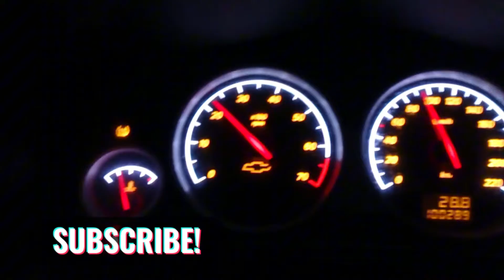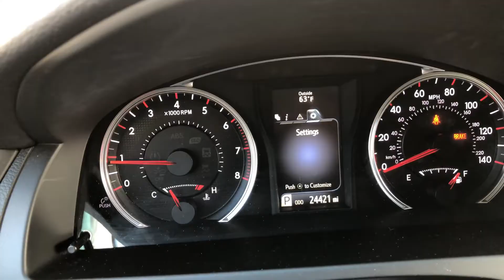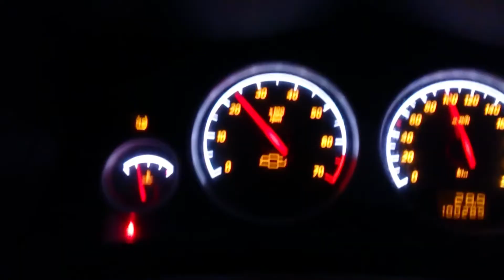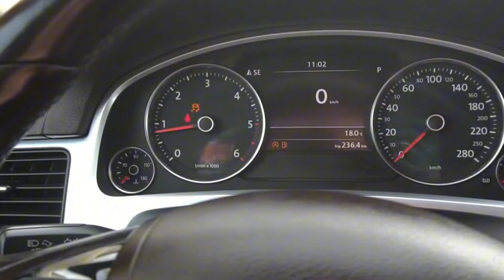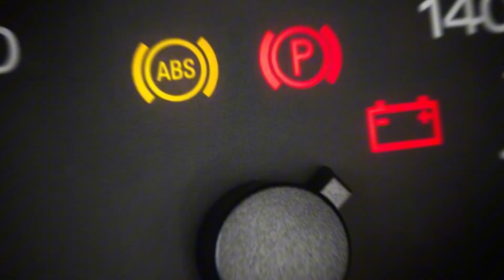What Does TC Mean On a Car? Why is TC light on Dash?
- All-in-One OBDII Scanner

We assess the meaning and functionality of TC in this video. We also search for indications that the TC system isn't functioning properly.

Timecode:
00:00:00 - Short intro
00:00:20 - What Does TC Mean In A Car?
00:01:15 - When to Use the TC?
00:01:51 - When to Turn Off Traction Control?
00:02:31 - Why is Traction Control Warning Light On?